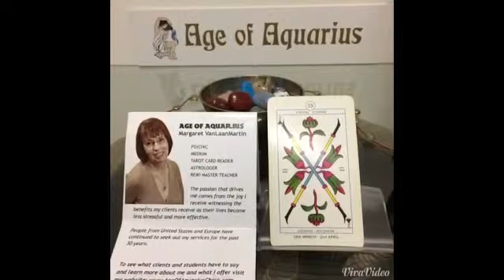September 11, 2015 Today’s Psychic World Barometer Tarot Card Reading is Two of Batons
September 11 Today’s World Barometer Tarot Card Reading is Two of Batons. Today’s wonderful energy will accent areas of courage and boldness in our lives. Get out and do something that you love or use this energy to tackle something that you want to finish. Psychic reading of today's energy by Margaret VanLaanMartin, Psychic and Medium, ageofaquariuschico.com